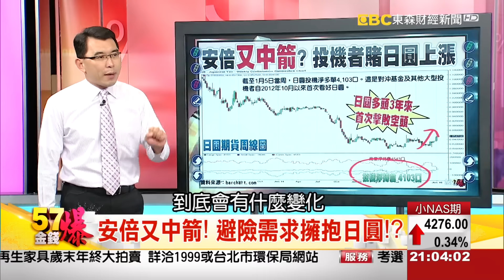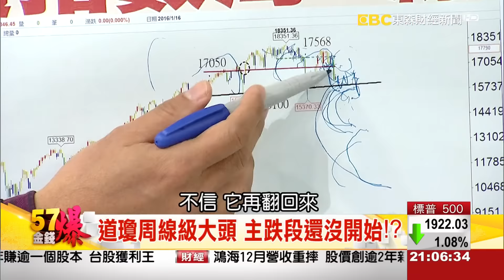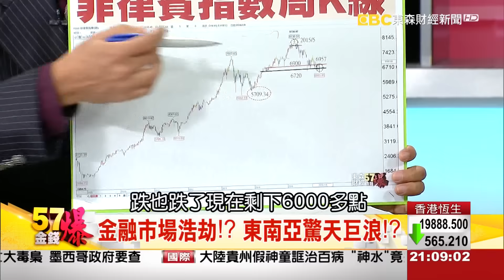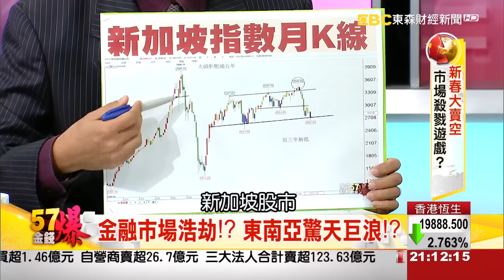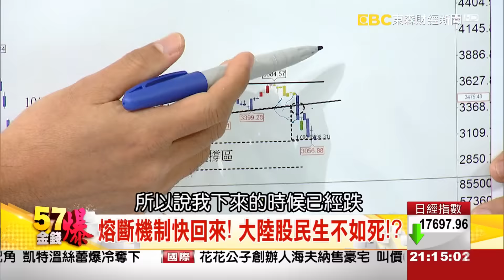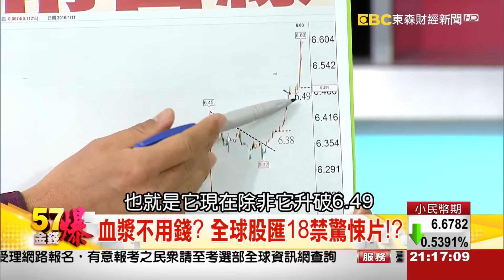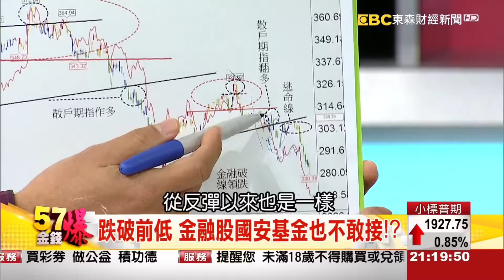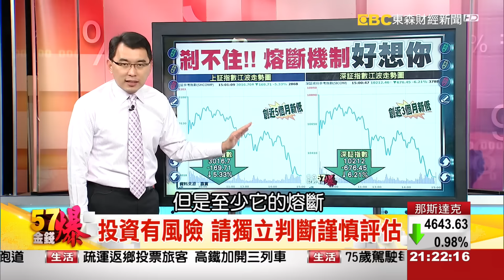57金錢爆-新春大賣空 市場殺戮遊戲？-楊世光-2016-0111-1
來賓：
財務金融博士   邱志昌